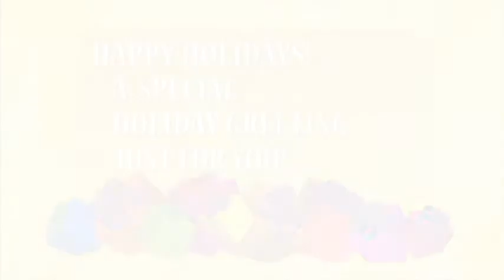Auriel xmas greeting